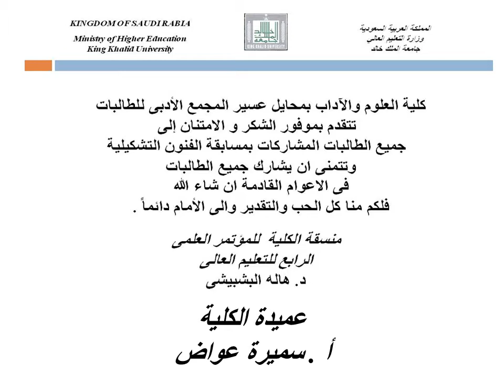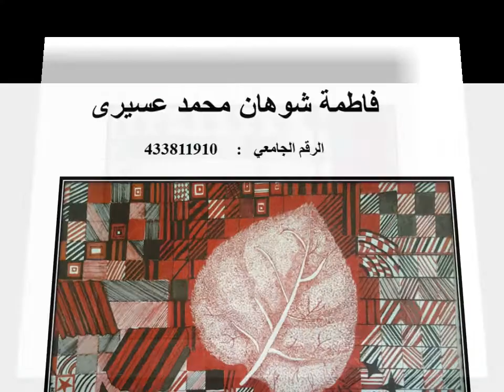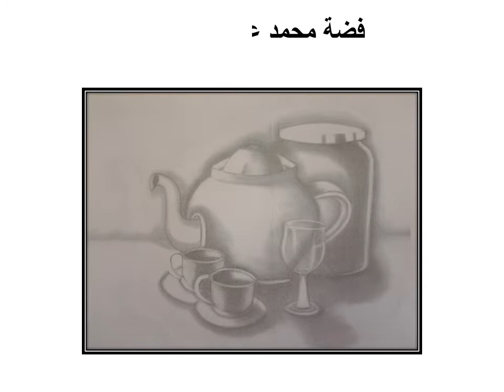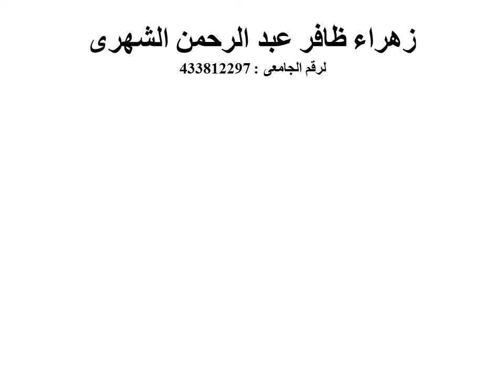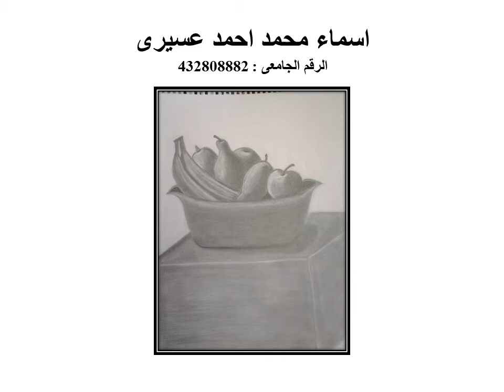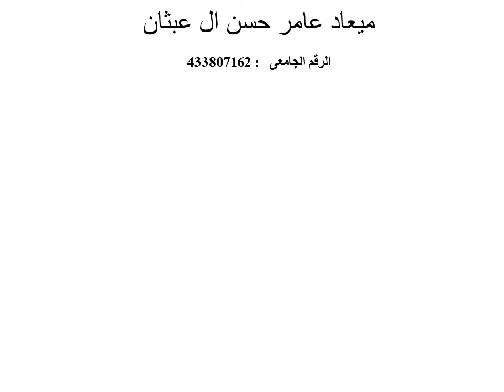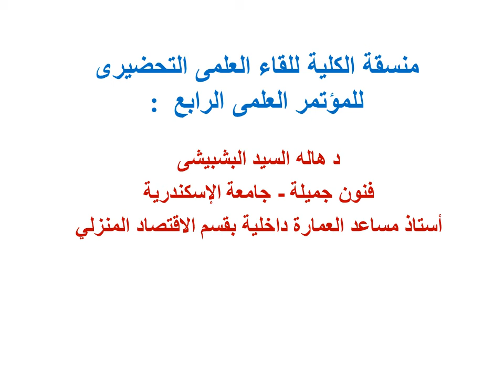مشاركات الطالبات فى المسابقة الفنية فى المؤتمر الرابع للتعليم العالى بالمملكة العربية السعودية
مشاركة طالبات كلية العلوم والاداب - محايل عسير في اللقاء العلمى التنافسى لجامعة الملك خالد واختيار اعمالهن في المؤتمر العلمى الرابع للتعليم العالى في مكة 1434 تحت اشراف منسقة الكلية للمؤتمر الدكتورة هاله السيد البشبيشى